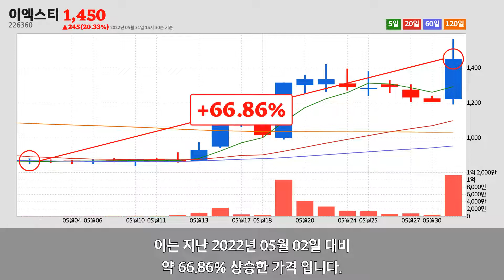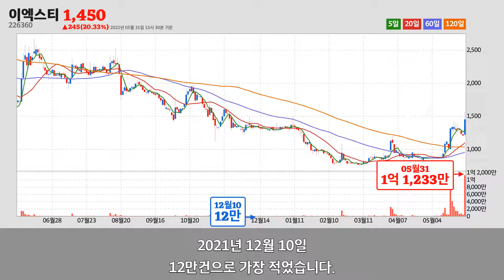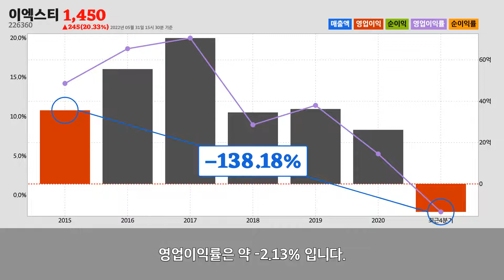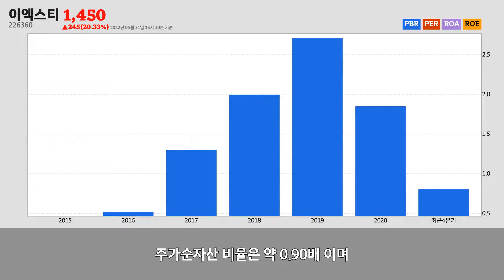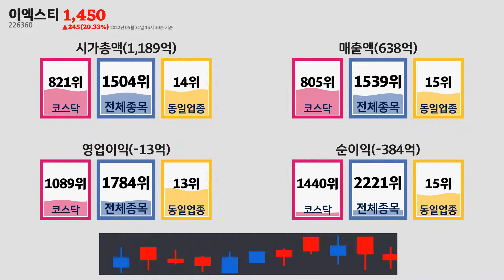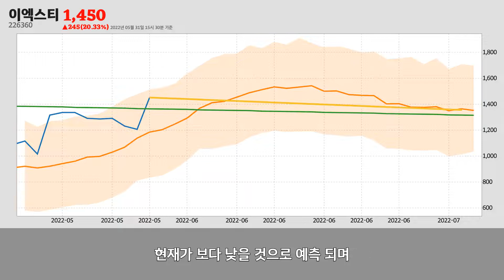이엑스티주가분석(226360) 2022년 05월 31일기준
이엑스티는 서울특별시 금천구에 위치한
토목 건설업업체 입니다.
이엑스티는 2022년 05월 31일 오후 03시 30분 현재